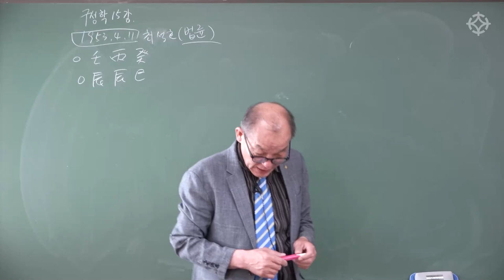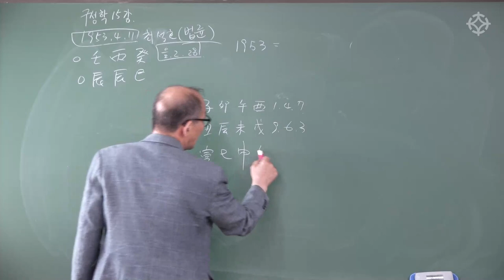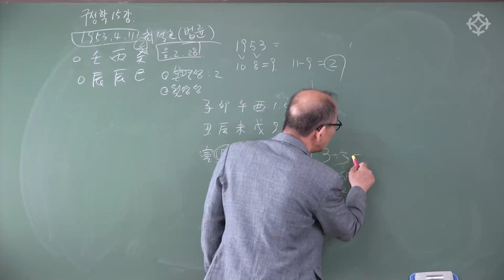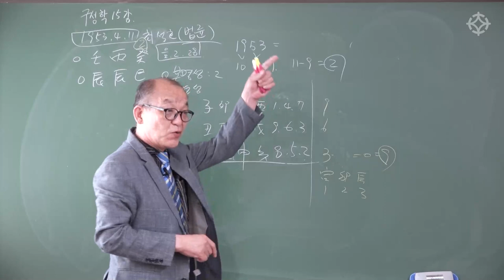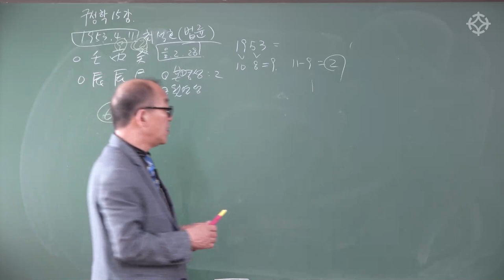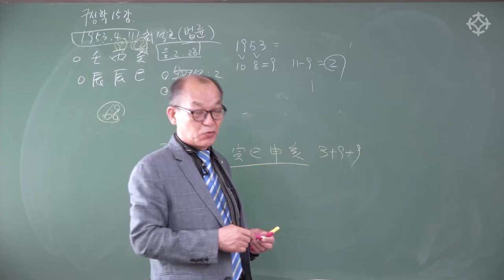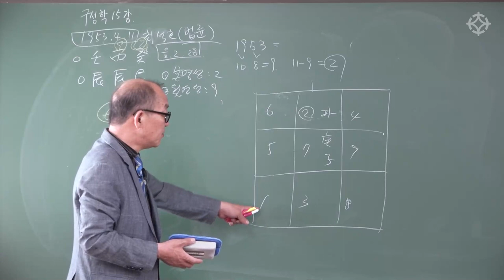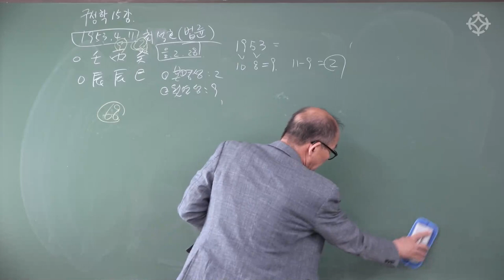법륜스님 구성학 사주 풀이 : 쉬운 구성학 - 장호철 선생님 [대통인.com]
장호철 선생님의 쉬운 구성학!
장호철 선생님의 친절한 설명과 감명 노하우로 실전에 바로바로 적용하는
구성학 입문 강좌!

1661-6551